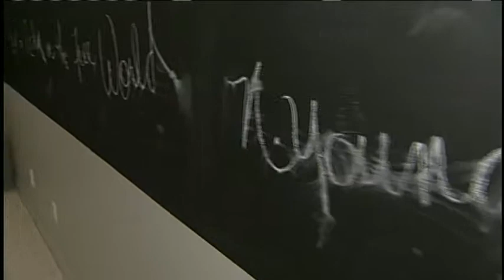Big Brothers, Big Sisters Dream Home - BT LIVE Jan. 7, 2013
This is a YouTube channel to showcase and share the work of the Creative Services Department and CityTV Edmonton.